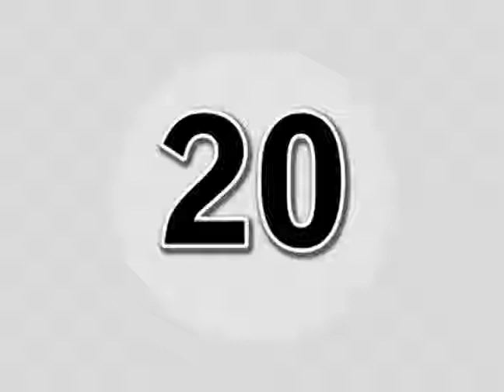Callejas VA Casilla 20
Unete a la Cadena de Amigos del C20